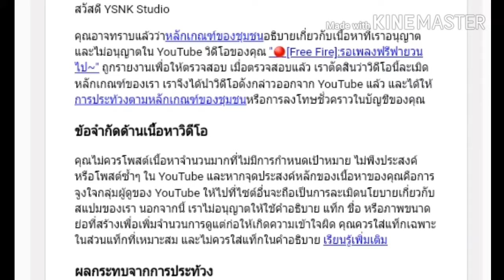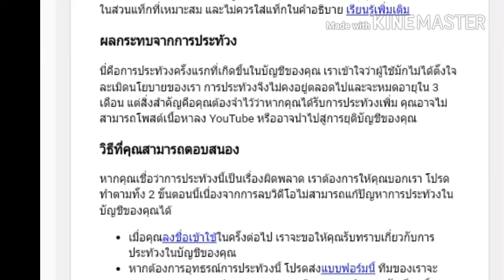แค่ตั้งชื่อคลิป ก็ติดลิขสิทธิ์ได้!!